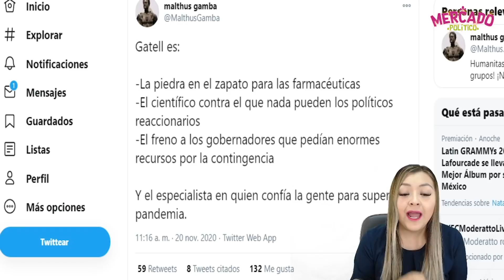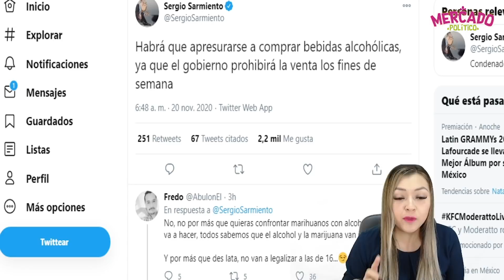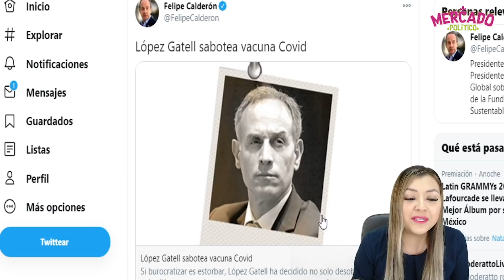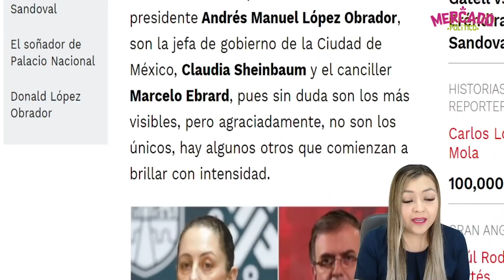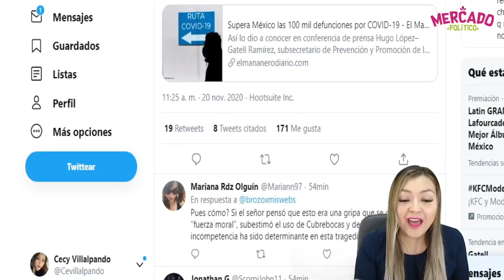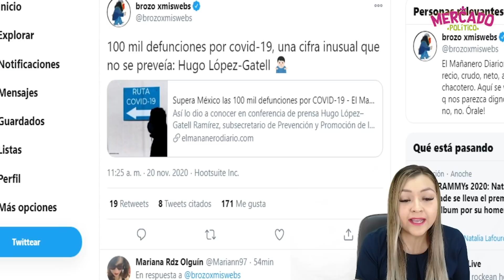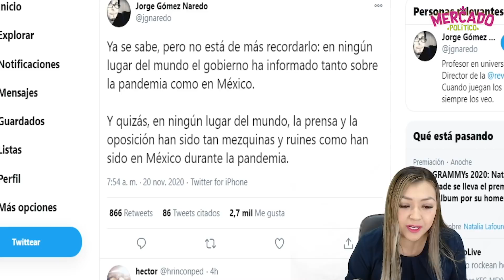¿A QUIÉN LE CALA EN EL ZAPATO? FRENO DE LOS GOBERS SIN LLENADERA ¿QUIÉN ESTÁ DETRÁS DE ESTA CAMPAÑA?